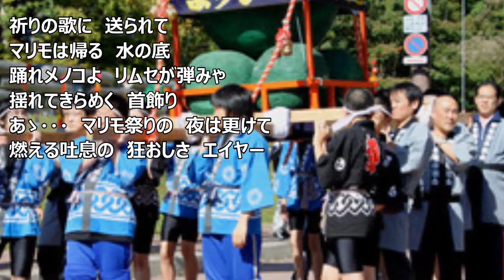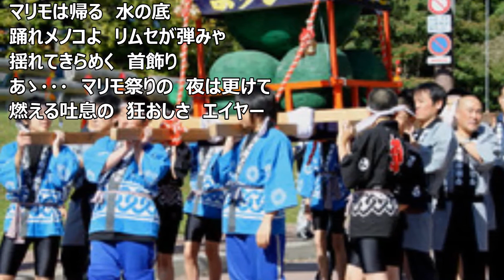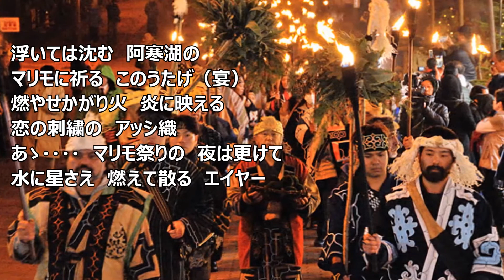マリモ祭りの夜は更けて 伊藤久男